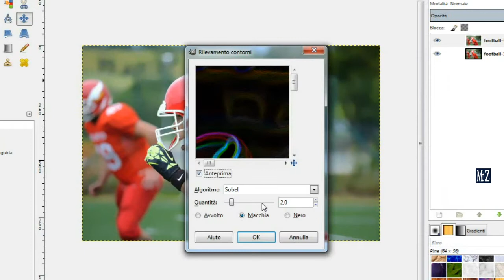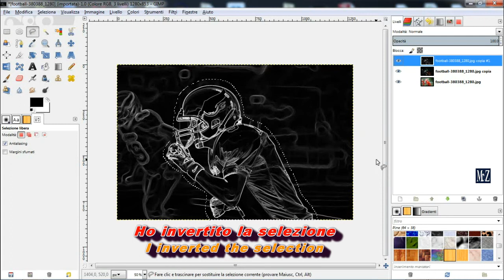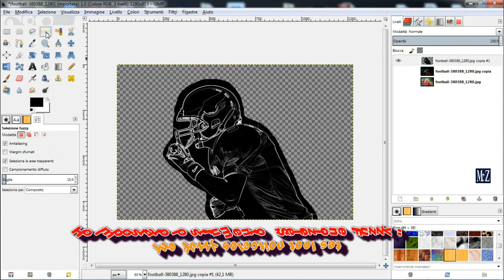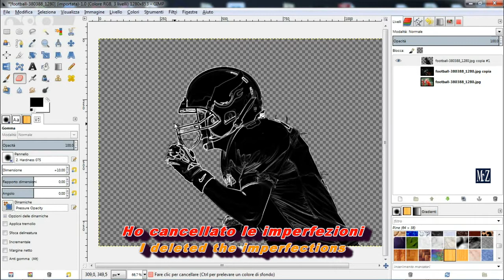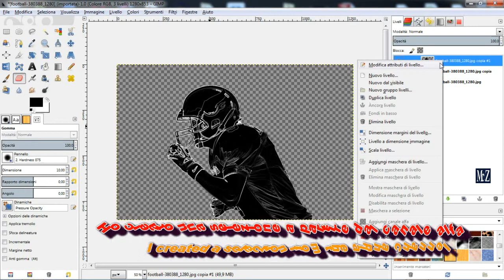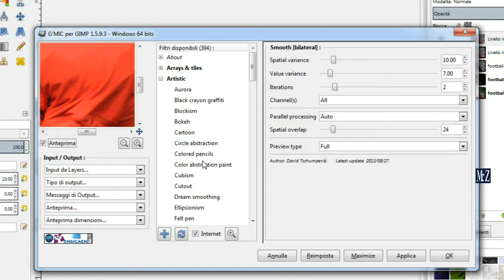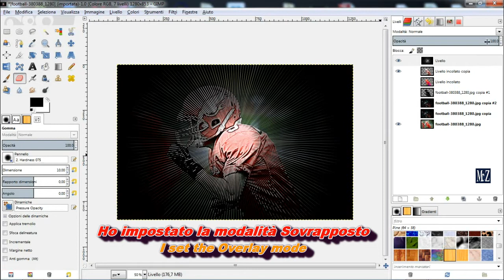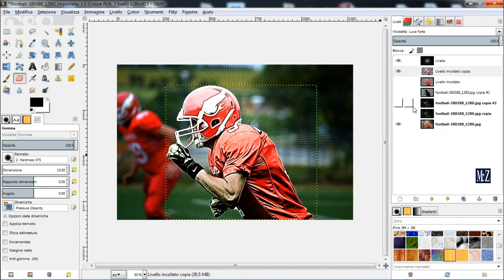Speed Tutorial Gimp - Effetto Fumetto - Cartoon Effect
Gimp 2.8 Tutorial (ITA) | Photoshop Alternative | - Un altro tutorial su come trasformare un'immagine in un fumetto. Mi sono servito per questo effetto anche di un filtro poco usato "Mappa aliena". Un'idea di Mc Zerrill.

Another tutorial on how to turn an image into a cartoon, I used for this effect even a little filter used "Alien map". The idea of Mc Zerrill.